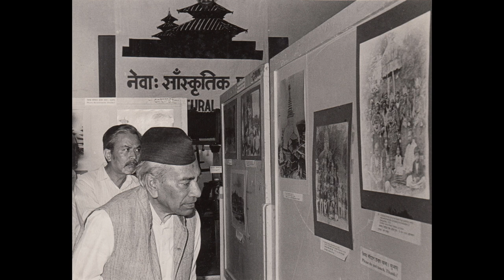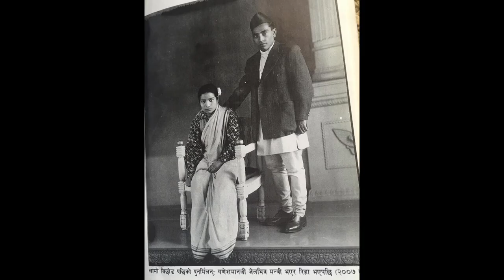गणेश मान सिंह - मेरो कथाका पानाहरु , भाग १४ Biography of Ganesh Man Singh , part 14